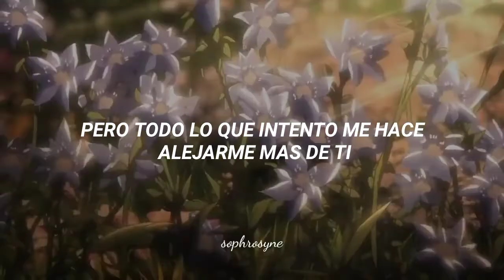"seguimos siendo los niños que solíamos ser"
canción: ghost town (voice memo)
autor: chloe george
anime: shingeki no kyojin

snk, aot, attack on titan, ataque a los titanes, armin arlert, mikasa ackerman, eren jaeger, season 4, temporada 4, eremika, eremin, mikarmin, EMA, amv, anime, subtitulado, traducción al español, sub esp, lyrics